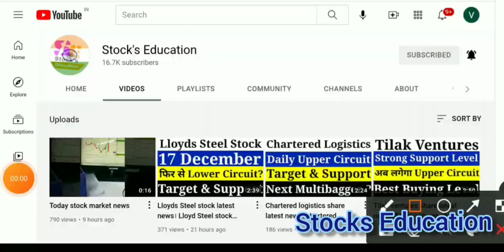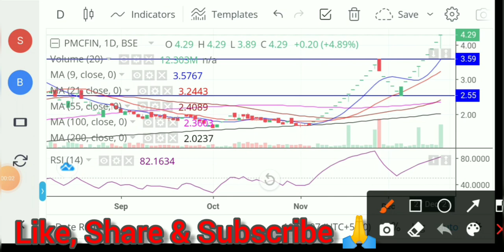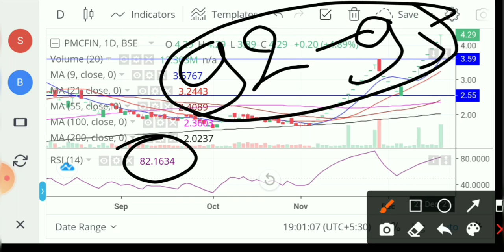PMC Fincorp share news। PMC Fincorp share latest news। PMC Fincorp share price